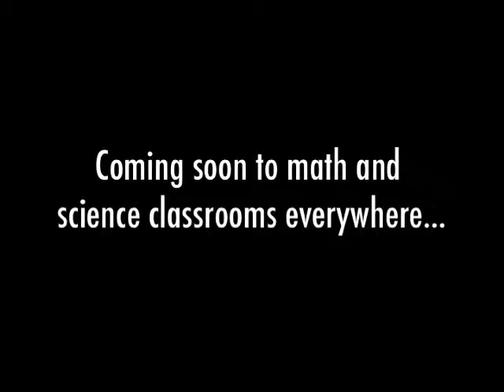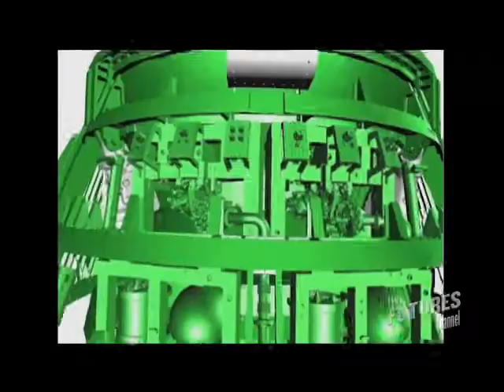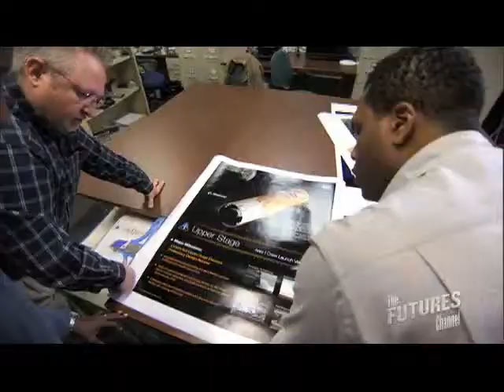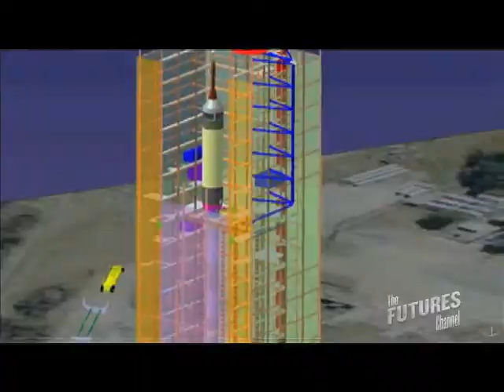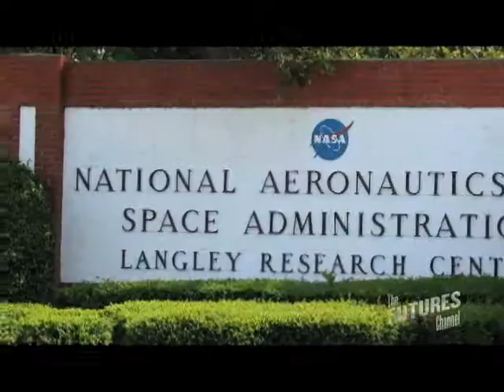Ares What is Ares?